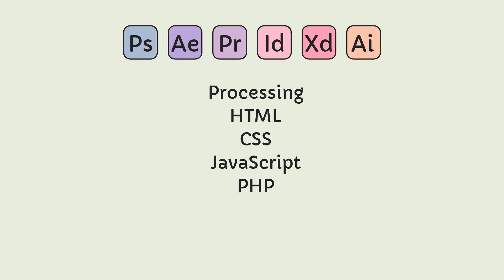Video CV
video cv I've worked on in order to present myself and my skills